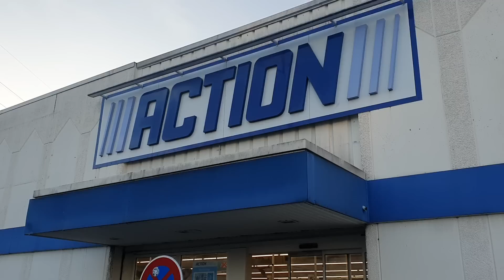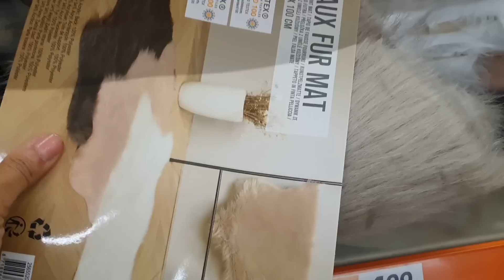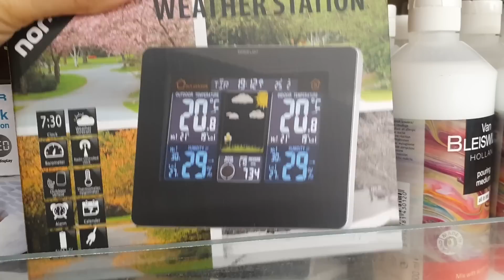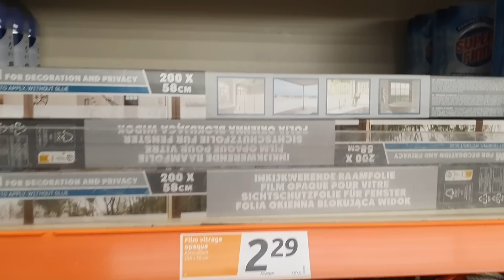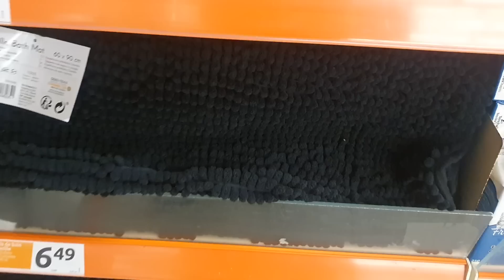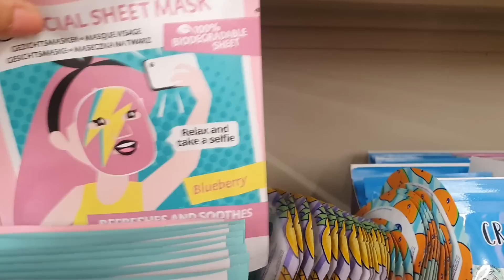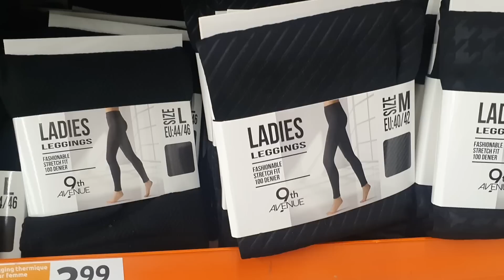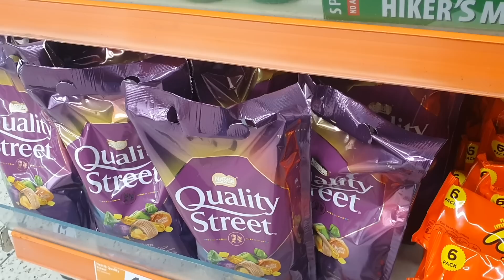ARRIVAGE ACTION - PROMOTIONS - 12 OCTOBRE 2022